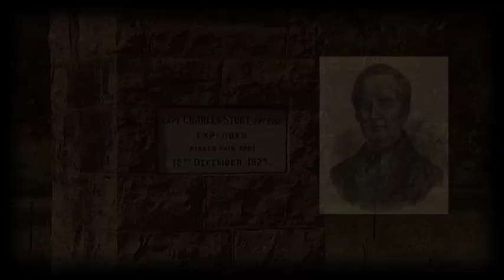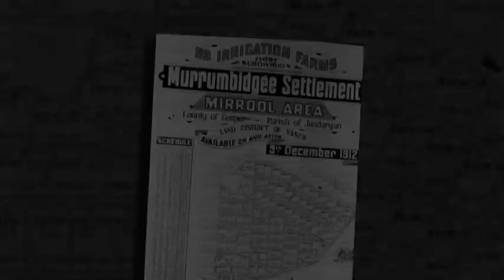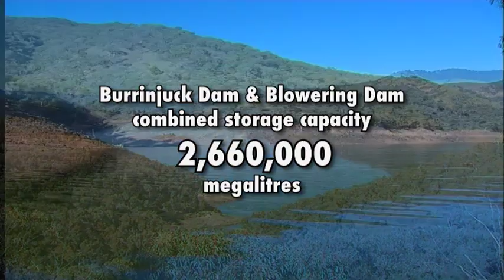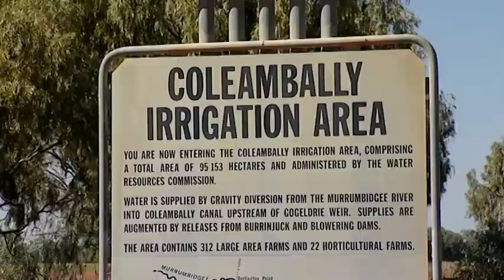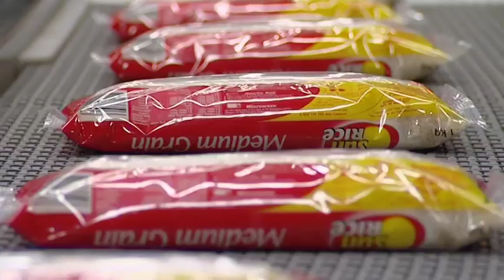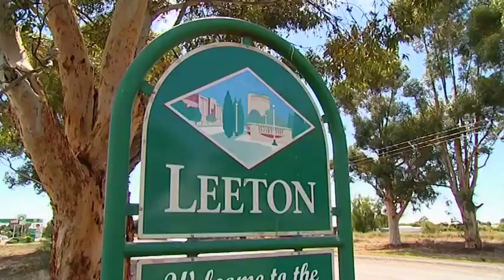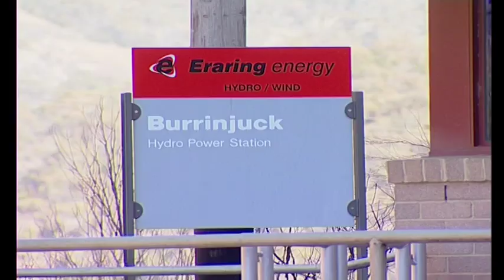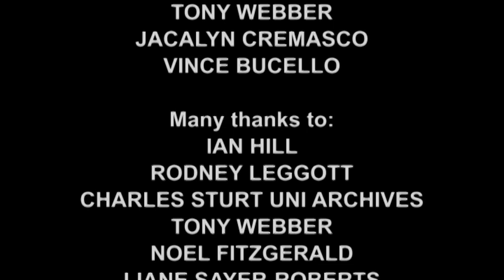Burrinjuck Dam on the Murrumbidgee PART 2 by VINCE BUCELLO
In 2009 Burrinjuck Dam celebrated its centenary. Burrinjuck Dam was the first major dam constructed for irrigation in New South Wales. It shows the birth and productivity of the downstream communities that come from the construction of Burrinjuck Dam. Part 2 shows the Hydro Electricity side of Burrinjuck.